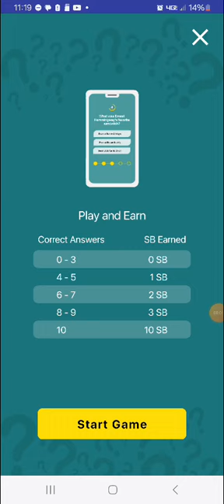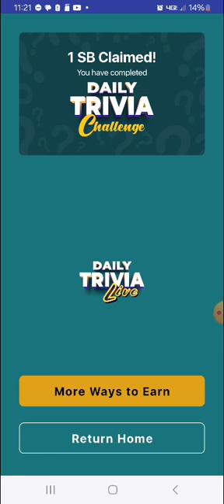Swagbucks Daily Trivia Challenge 9.15.2024(3)